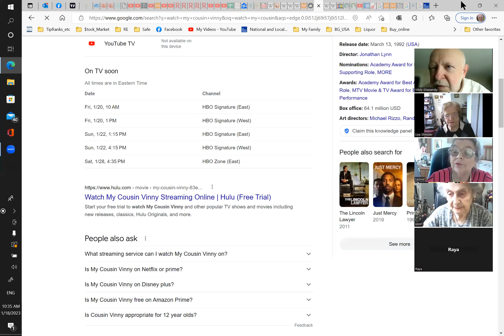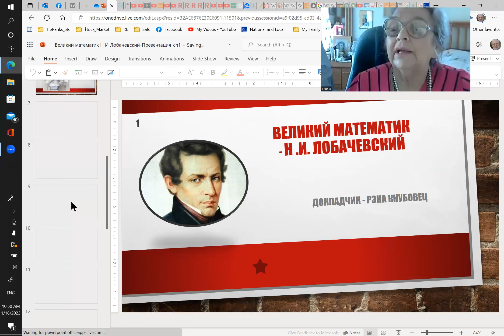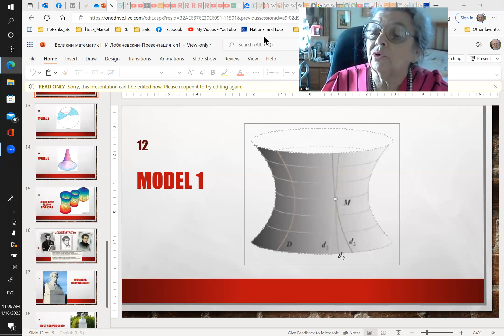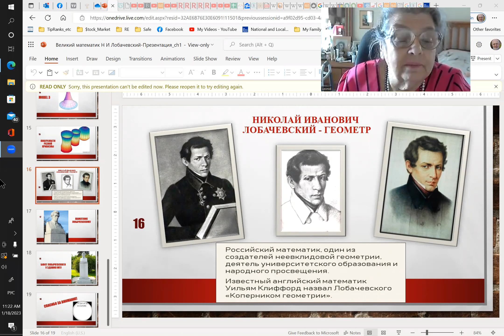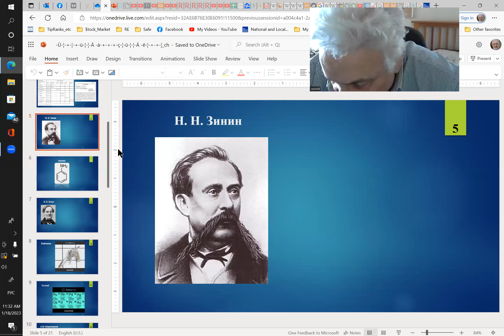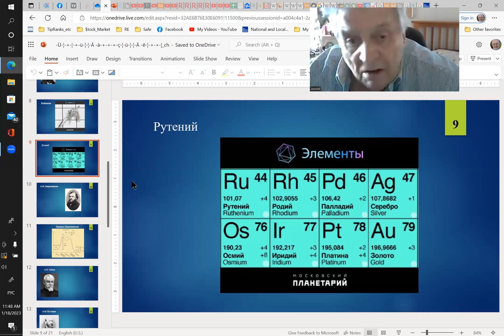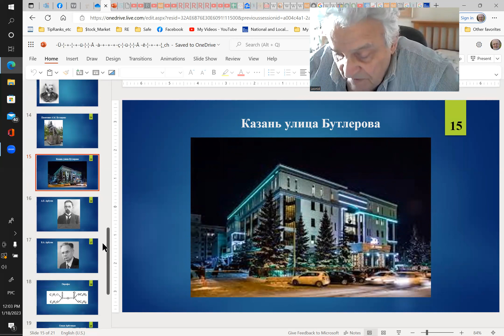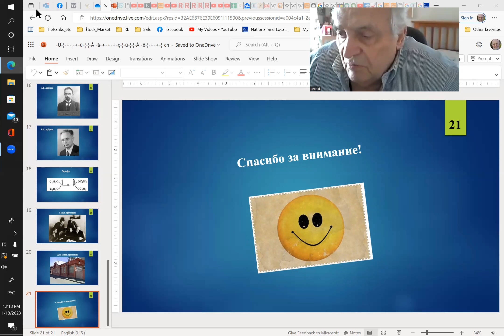Рэна Кнубовец "Великий математик Н. И. Лобачевский" и Леонид Кнубовец "Казанская химическая школа"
Два доклада из цикла "Великие казанцы".

Клуб русскоязычных учёных штата Массачусетс, Бостон, США
Massachusetts' Club of Russian-Speaking Scientists - Boston, MA